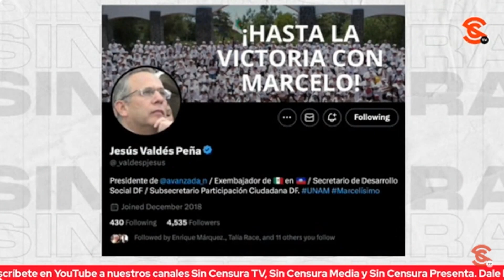SHEINBAUM CONFORMA EQUIPO SÓLIDO, INCLUSO CON UN “MARCELÍSIMO”... LAURA CEVALLOS Y ALINA D. ANALIZAN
La Dra. Claudia Sheinbaum conformó un equipo sólido, incluso con un hombre que se identifica como “marcelísimo”, Jesús Valdez Peña. La abogada especialista en Derecho Electoral Lic. Laura Cevallos Alcázar y la corresponsal de Sin Censura Alina Duarte analizan.